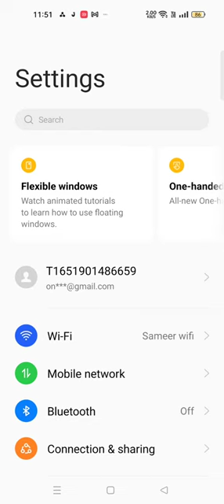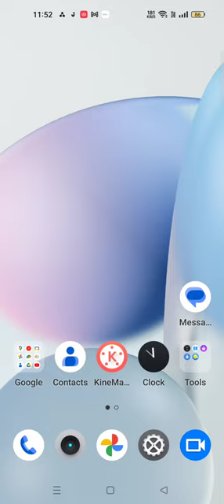Touch Sound Enable In Realme 10 Pro Plus, How To Enable Touch Sound In Realme 10 Pro Plus,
Touch Sound Enable In Realme 10 Pro Plus, How To Enable Touch Sound In Realme 10 Pro Plus, Touch Sound Setting Kaise Karen,Realme 10 Pro Plus,  Mein Touch Sound On Kaise Karen,

Touch_Sound Realme 10 Pro Plus,